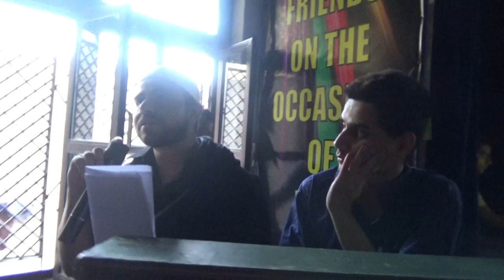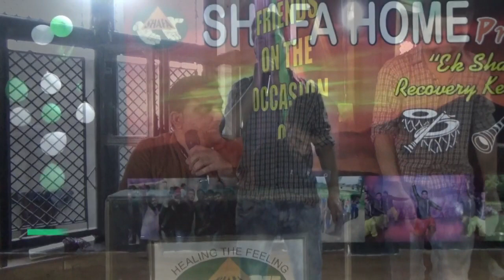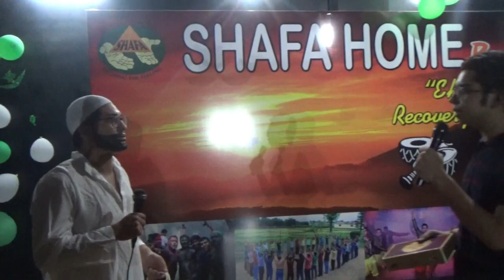Eid Mubarak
We celebrated Eid-ul-Fitr with serenity and joy. Our muslim residents held an extravagant event for the rest of the residents. They dispensed the preaching of Islam and provided us knowledge about the beautiful religion that is Islam.